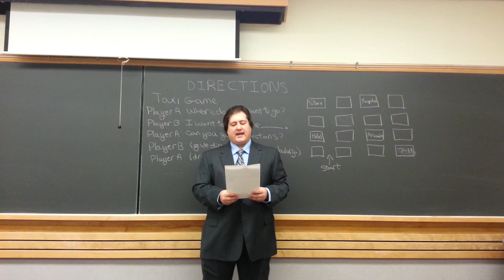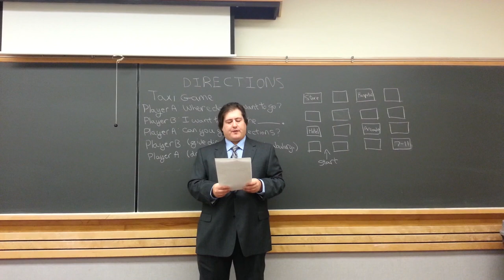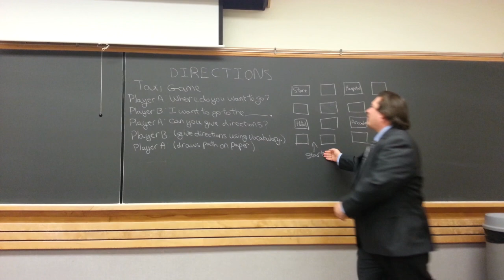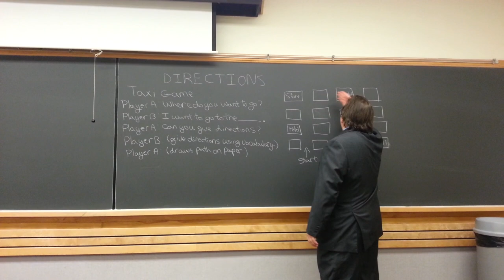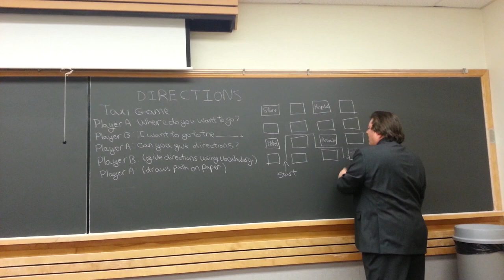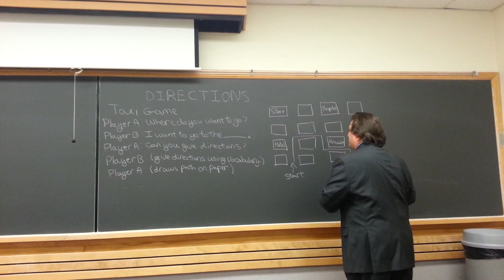Interac Demo Lesson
This is the demo lesson for the Interac interview, I'm sorry the person who was running the camera accidentally pressed pause and then un-paused it. I hope it still works